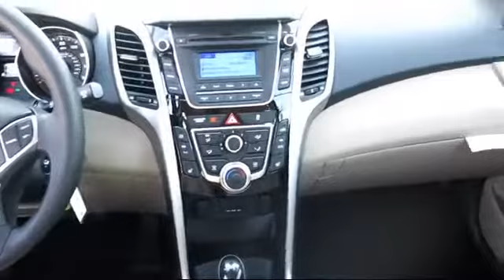2014 Hyundai Elantra GT Fresno Merced Clovis Madera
2014 Hyundai Elantra GT Stock Number: EU204879 Vin:KMHD35LH0EU204879.

Lithia Hyundai of Fresno: servicing  Fresno, Clovis, Selma, Madera, Merced & Central California
Give us a call at or visit our for more information about this or any of our other vehicles.

Lithia Hyundai of Fresno New
5590 North Blackstone